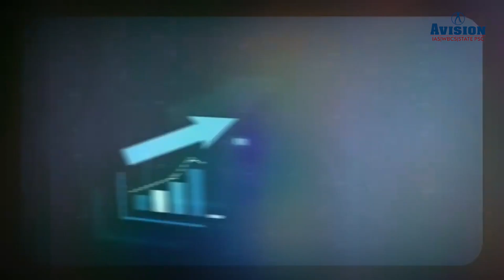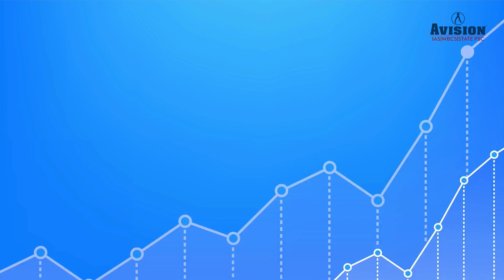INDIA LOST WORLD CUP 2023 BUT WON ECONOMICALY I EXPLAINED I UPSC I BY ADNAN SIR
Helpline number :-
➤आप हमें व्हाट्सएप भी कर सकते हैं।